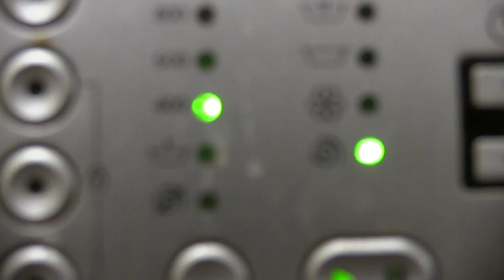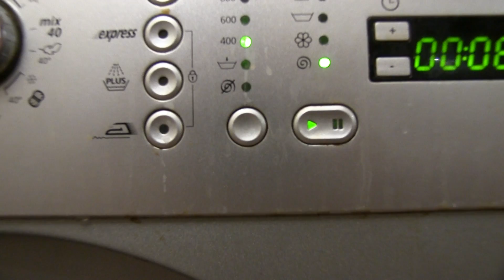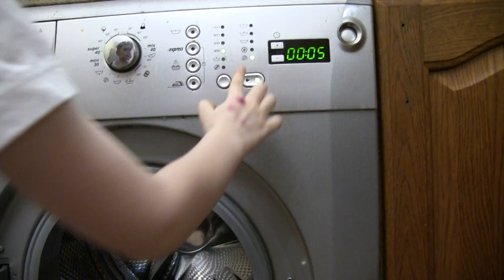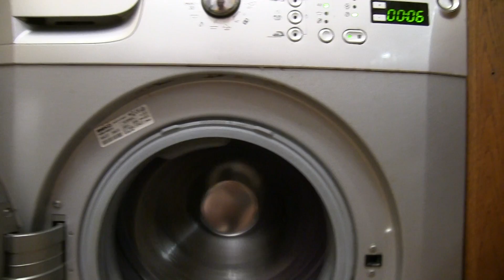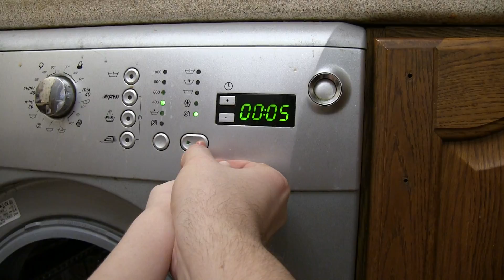Стиральная машина с открытой дверкой 400 rpm (lite)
Имитация отжима с открытой дверкой. Детский режим.